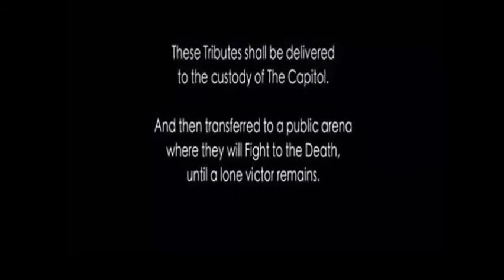The Hunger Games [S1 EP:7] "Close Calls" (The Hunger Games Roleplay)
S1 EP:7- Reese hunts down other tributes as Dom runs from danger...

10 likes!!!
bye!!!